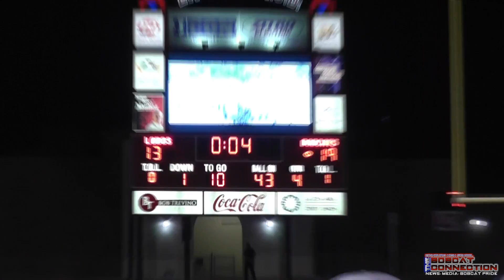Edinburg Bobcats vs La Joya Palmview Lobos- 9/9/2016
Week 3: Our Bobcats ended the non-district portion of the season on a winning note as they defeated the La Joya Palmview Lobos 19-13! Week 4 will be an OPEN week and then Week 5 they will take on the Economedes Jaguars in an Edinburg Battle of the Cats! BOBCAT PRIDE!!

EHS: The Bobcat Connection
NEWS•MEDIA•BOBCAT PRIDE